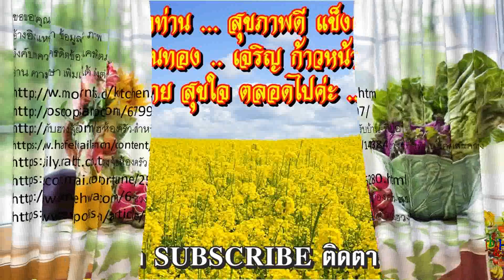บ้านรวย รับทรัพย์ ฮวงจุ้ย "ห้องครัว" ขุมทรัพย์ ครอบครัว อุดมสมบูรณ์ เพิ่มพูนความสุข เจริญ รุ่งเรือง